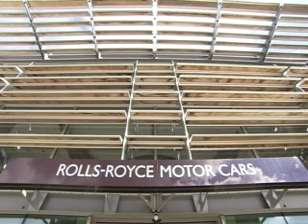Rolls-Royce Motor Cars manufacturing plant, Goodwood,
Courtesy of Rolls-Royce.